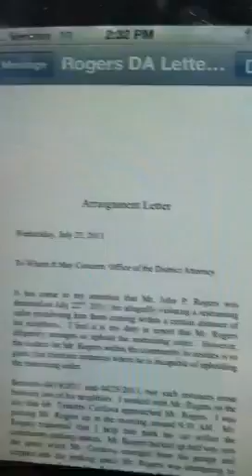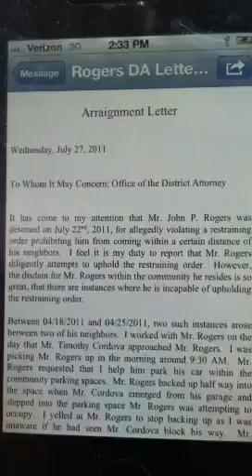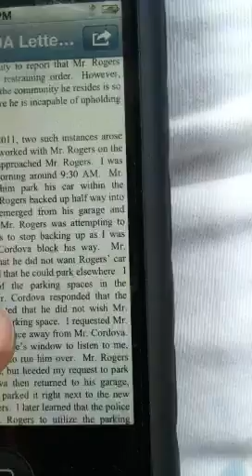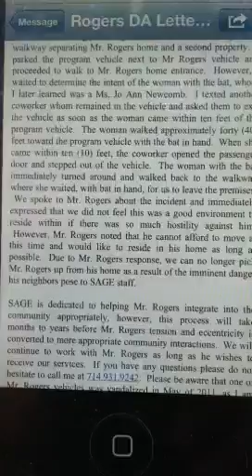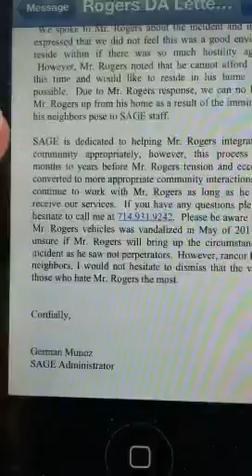THIS IS THE LETTER IN QUESTION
That MR MUNOZ, then sage administrator wrote as to what JPR, him and his coworker went thru at the clutches of a bisexual and wife beater known as TIMOTHY EVAN CORDOVA AND A DRUNKEN LITTLE OLD WOMAN KNOWN AS JO ANN NEWCOMB. HE STOOD BEHIND HIS LETTER BUT APPEARED TO HAVE FORGOTTEN THE LAST TWO LINES THAT HE WROTE, which went as: HOWEVER, rancor held by his neighbors, I WOULD NOT HESITATE TO DISMISS THAT THE VANDALS ARE THOSE WHO HATE MR ROGERS THE MOST.those last lines are the only point that he was disputing, but having seeing the proof,he acknowledged writing the letter in question as his E-mail is proof.